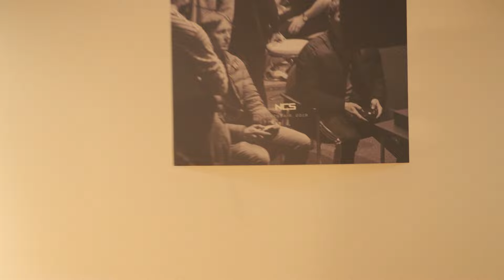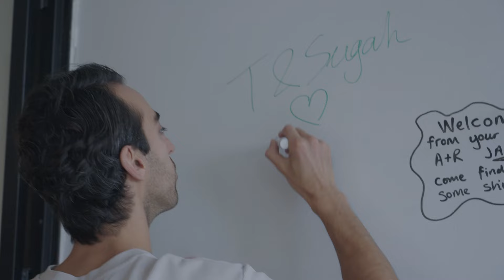we hosted a show with fox stevenson, andromedik, egzod & more at ade [NCS Vlogs - Full Circle]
Come with us as we take a trip to Amsterdam for ADE 2023. We're taking you behind the scenes of our Day Space and Night Space events, shows we head to and a bunch more.